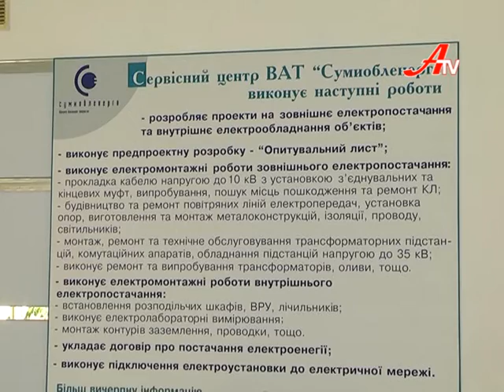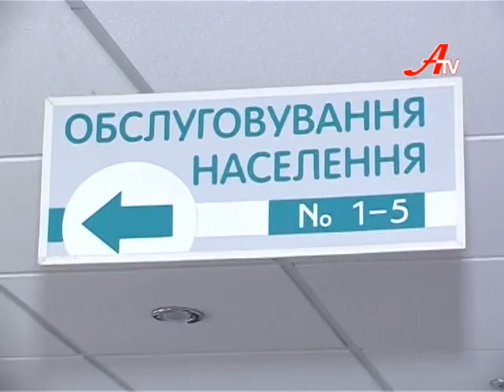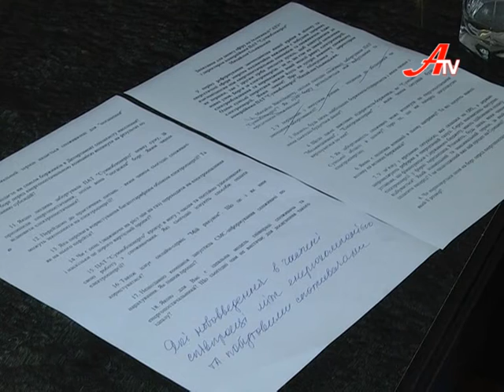Сумиобленерго. 11 жовтня 2016